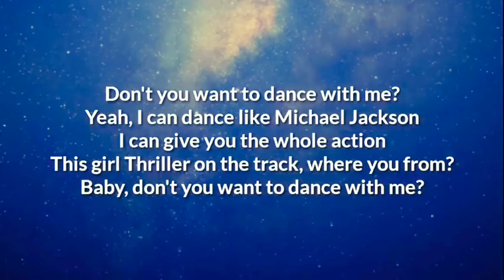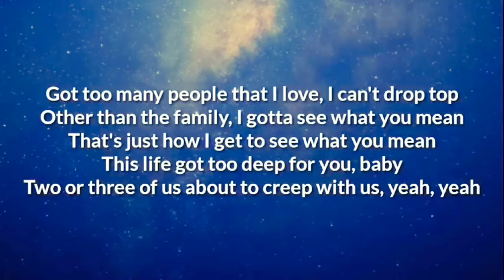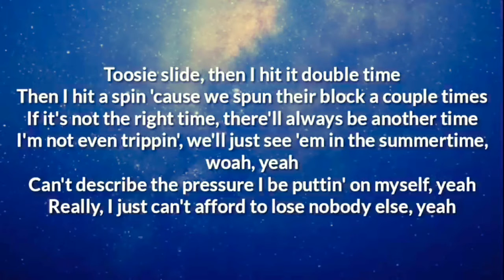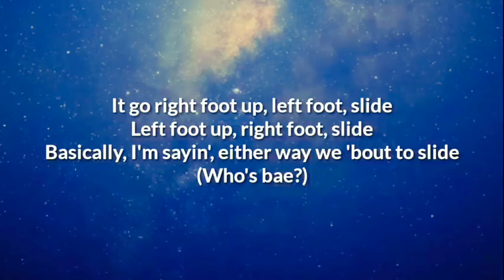TOOTSIE SLIDE DRAKE (LYRICS)